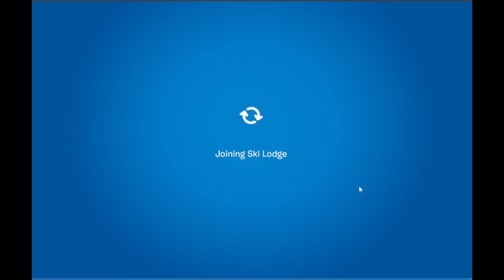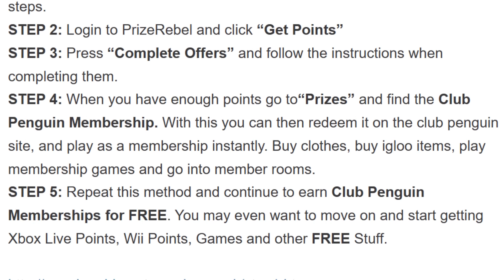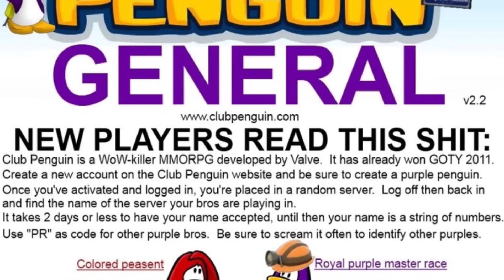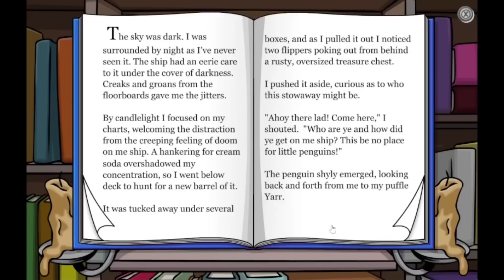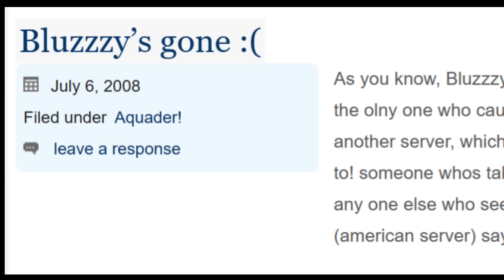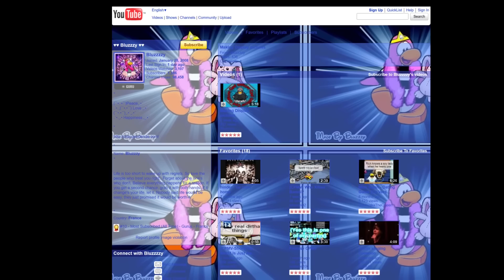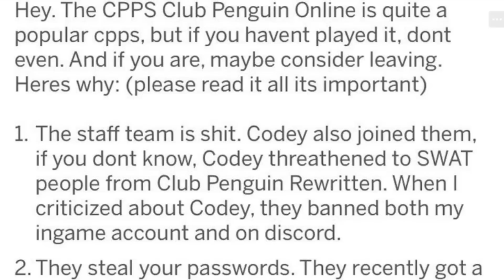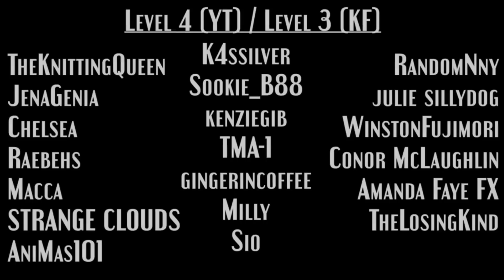The Dark Side of Club Penguin